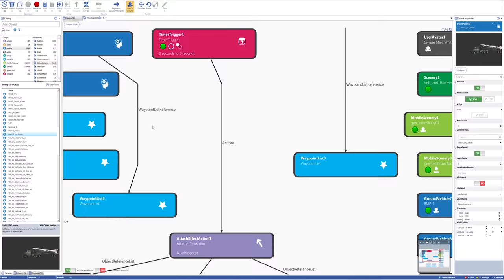Prepar3D® Trailer | V4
Training meets reality with Lockheed Martin’s Prepar3D® simulation software. Private pilots, commercial organizations, militaries and academia rely on Prepar3D for immersive, experiential learning. Check out the trailer for V4!